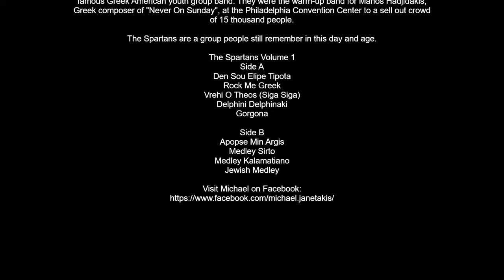Michael Janetakis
"Den Sou Elipe Tipota"
Michael Janetakis was founding member of New York’s most popular
Greek American band, The Spartans.

SPARTANS VOLUME ONE.
Recorded in 1973 at RCA Victor Studios
RCA Building, New York, N.Y.
Produced by John Makrinos.
Musical Director: Jimmy Karas and his Orchestra.
Jim Karas: Accordion/Keyboards
Markos Varvakaris: Bouzouki
Michael Janetakis: Vocals/Guitars
Lou Mavros: Bass Guitar
NickRassias: Clarinet.
Nick Mandoukos: Vocals
Frank Liakis :Vocals.
Steven Glover: Percussion.
All other instrumentation: The Jim Karas Orchestra.

The Spartans were one of New Yorks most famous Greek American groups from the early 1970s to early 1980s.
They were considered a junior Trio Bel Canto who performed traditional Greek music for all occasions. The Spartans
were unique because they played cover band rock and roll music as good or better than Greek music. They covered
the Beatles, Bee Gees, Creedence Clearwater Revival,Crosby, Stills, Nash and Young and much more.

Their versatility made them high demand and the group was booked at least a year ahead of time.
The Spartans appeared on Greek National TV shows and on channel 9 WOR-TV New York and also
worked throughout the United States at over one thousand social functions.

After a long run, the band split up, each member going there own way. They were New York’s most
famous Greek American youth group band. They were the warm-up band for Manos Hadjidakis,
Greek composer of "Never On Sunday", at the Philadelphia Convention Center to a sell out crowd
of 15 thousand people.

The Spartans are a group people still remember in this day and age.

The Spartans Volume 1
Side A
Rock Me Greek
Vrehi O Theos (Siga Siga)
Delphini Delphinaki
Gorgona

Side B
Apopse Min Argis
Medley Sirto
Medley Kalamatiano
Jewish Medley